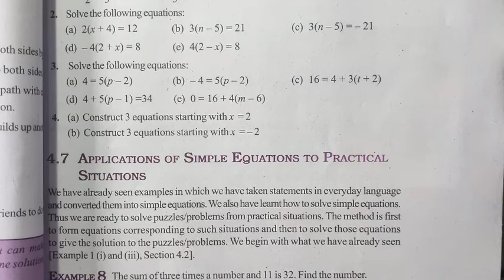Simple Equations | Class 7 Maths | Exercise 4.3 Question 4 | Chapter 4 | NCERT, CBSE | Md Sir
About -
     In this video I have taught Ncert's Class 7 Maths Chapter 4 Simple Equations Exercises 4.3 Question number 4 in Hindi.